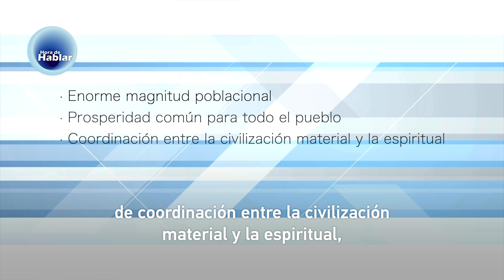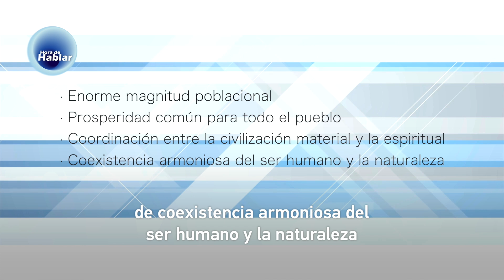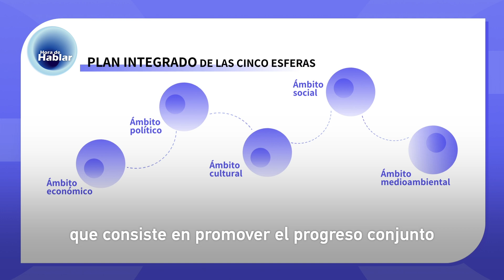Una senda propia: El camino de China hacia la modernización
En octubre de 2022 se celebró en Beijing el vigésimo Congreso Nacional del Partido Comunista de China. En el informe presentado en esta cita política de máxima importancia en el país asiático, el secretario general Xi Jinping asentó las bases para la labor del Partido en el futuro, aseverando que este dirigirá al pueblo chino para avanzar en la revitalización de la nación china a través de un "camino chino hacia la modernización".
Este concepto de modernización al estilo chino es sin duda uno de los que ha ocupado desde entonces más portadas y análisis tanto a nivel nacional como internacional. ¿Qué significa realmente? En esta nueva serie de entregas vamos a analizar su aparición, relevancia, características e implicaciones, así como historias concretas de sus protagonistas.